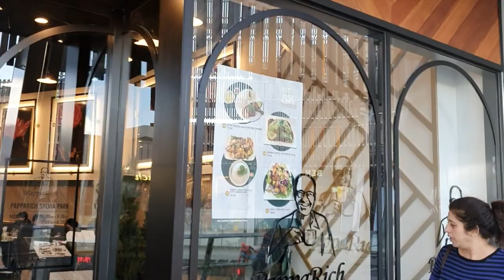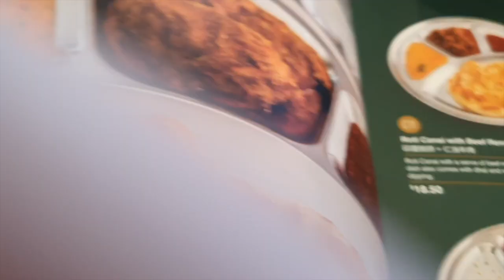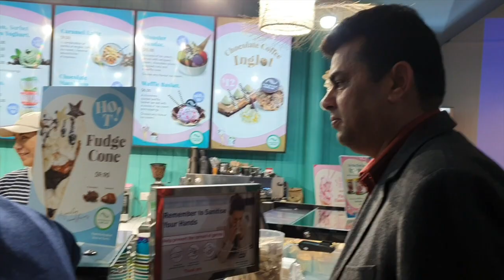Too much attachment brings pain and hurt